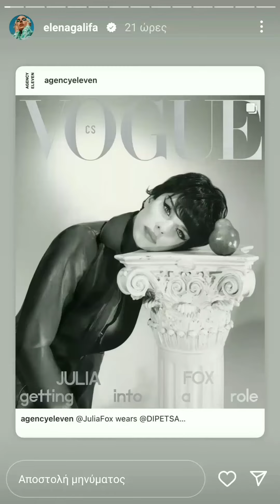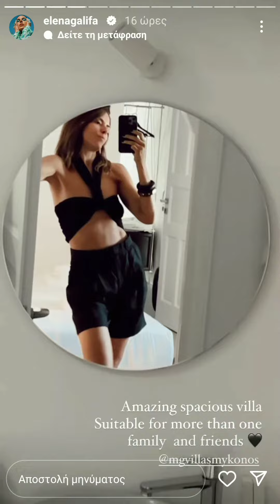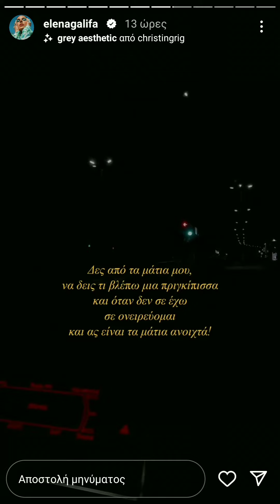'Έλενα Γαλύφα: το εκπληκτικό μέρος που έμεινε στην Μύκονο!